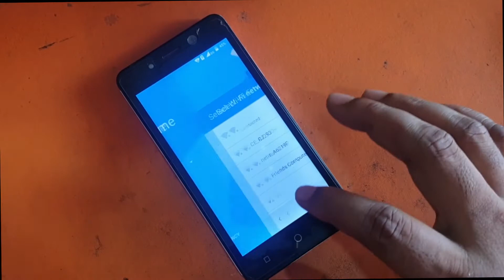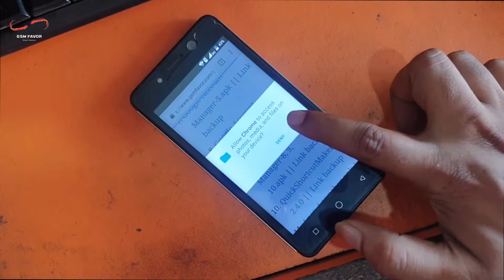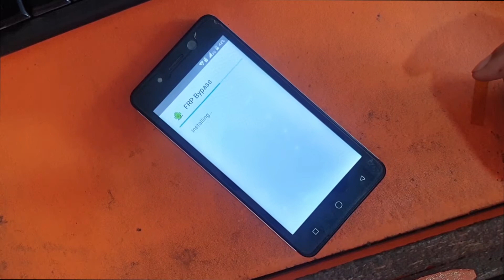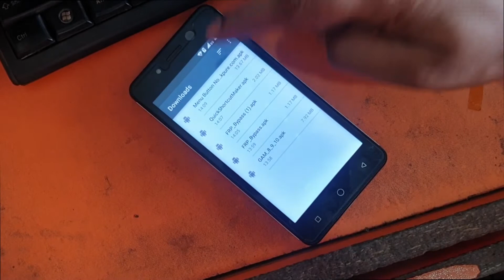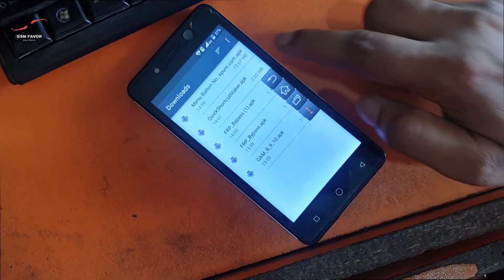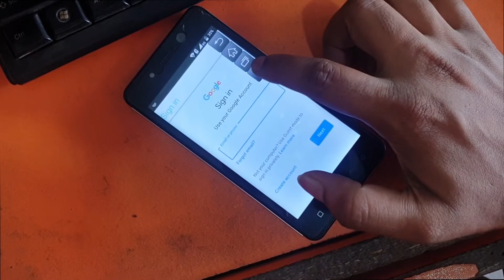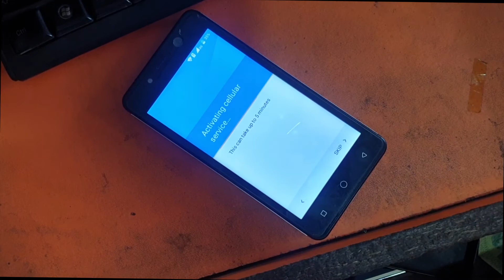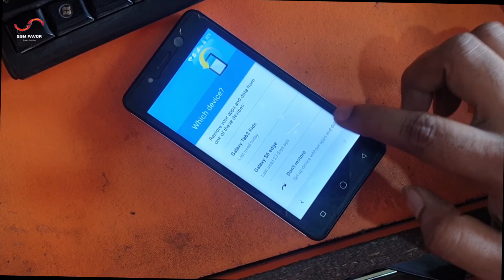Itel S11 Frp Bypass Tutorial || How to remove FRP itel s11 and s11 pro 100% Working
Itel S11 Frp Bypass Tutorial || How to remove google Lock itel s11 and s11 pro new update tricks 2021